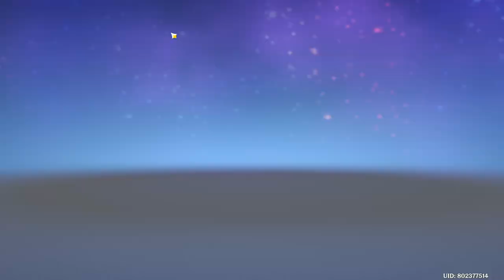Hidden Strife Diluc Event Quest [NO EDIT-VERY LATE]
Sejak saya kembali bekerja reguler, waktu saya untuk bermain dan mengedit menjadi lebih sedikit.. daripada tidak tayang-tayang, maka dengan ini saya upload secara full no edit.
Mohon maaf atas ketidak nyamanannya.
Untuk Quest Archon 3.0 dan 3.1 pun sama...
Sementara untuk 3.2 sudah di edit seperti biasanya.
Terima kasih
Hidden Strife Diluc Event Quest